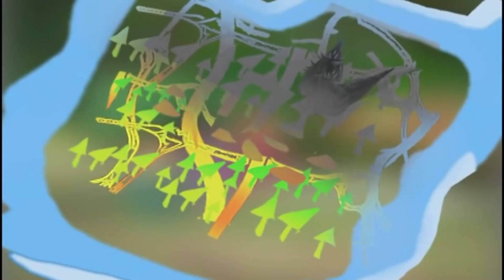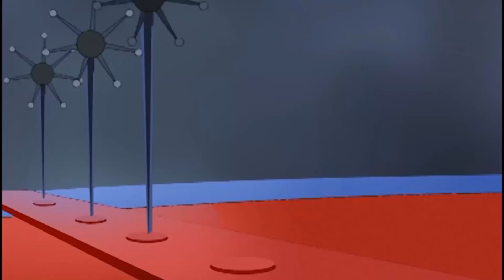Hoạt Hình Bộ Ba Hoàn Hảo - Phim Hoạt Hình Hay Nhất Dành Cho Thiếu Nhi || Hoạt Hình Việt Nam Hay Nhất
Hoạt Hình Bộ Ba Hoàn Hảo - Phim Hoạt Hình Hay Nhất Dành Cho Thiếu Nhi || Hoạt Hình Việt Nam Hay Nhất. Cùng bé xem những bộ phim hoạt hình 3D, hoạt hình Việt Nam 3D hay nhất tại đây nhé !